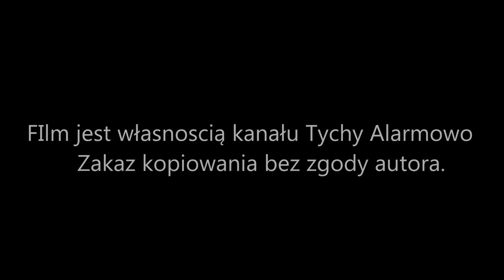Stawianie samochodu ciężarowego na koła, Tychy DK 86